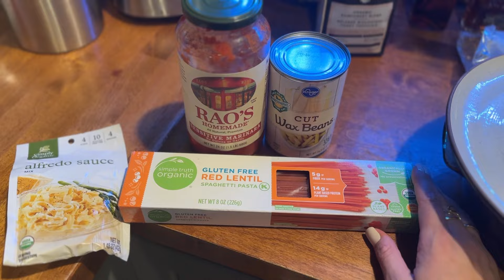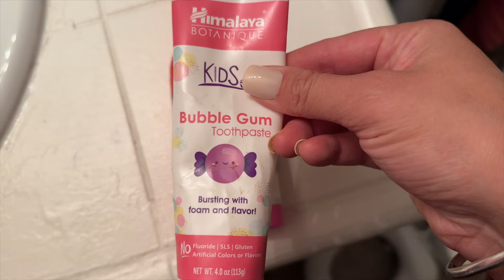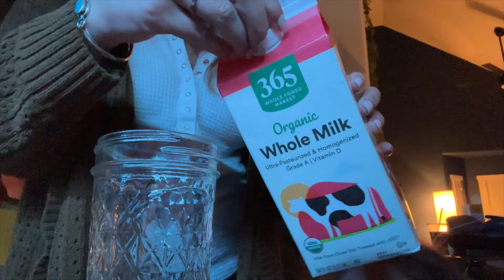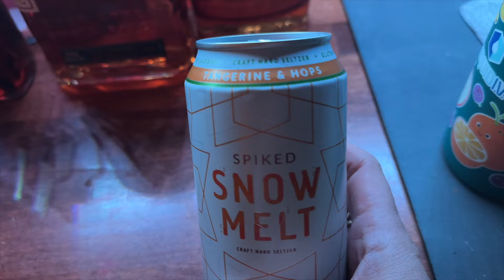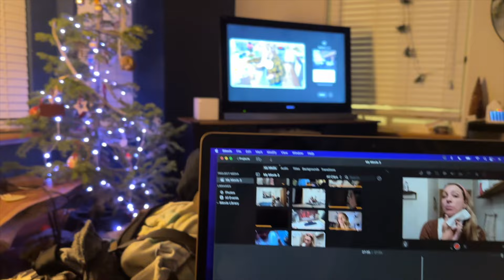Realistic Night Time Routine | Mom of Three | Night Vlog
Use code: WELCOME and HAPPYMIX

Rose Toner Supplies:
Medicinal Recipe Book:
Witch Hazel
Glass Spritzers

Mead, Colorado
80542